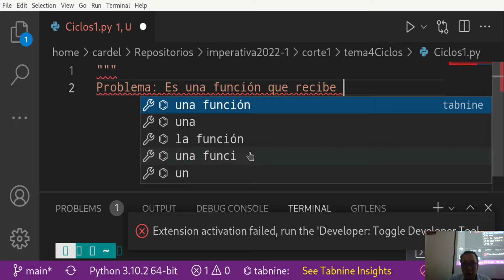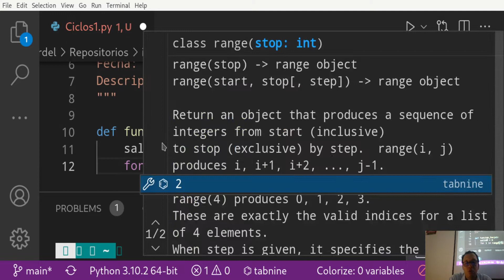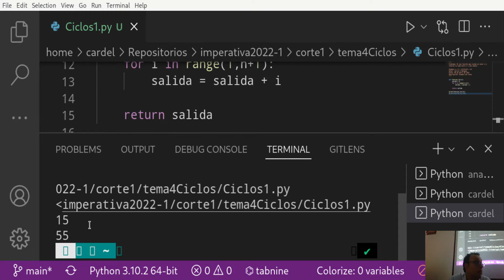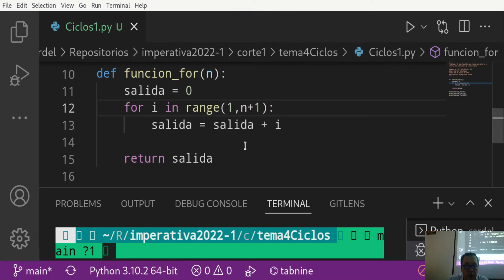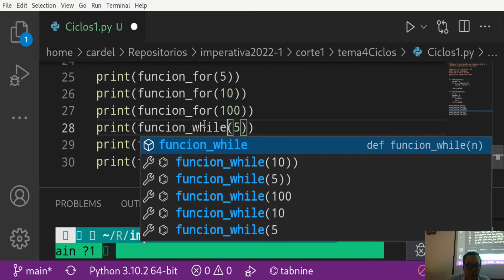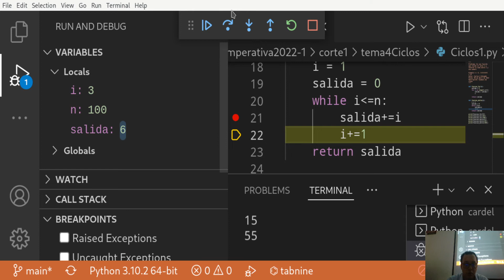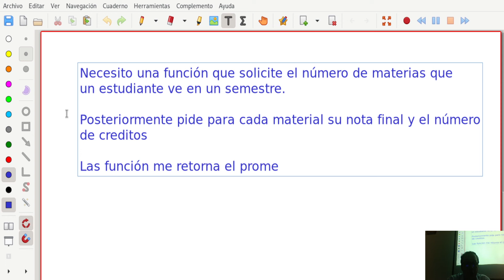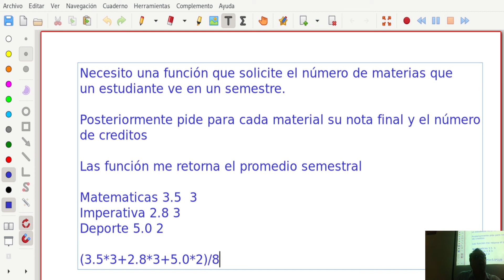Imperativa Clase 7 1 Ejercicios Ciclos I